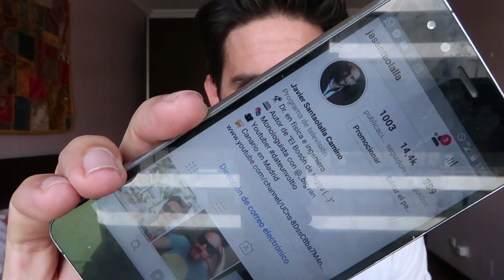¿Existen los agujeros negros de antimateria?